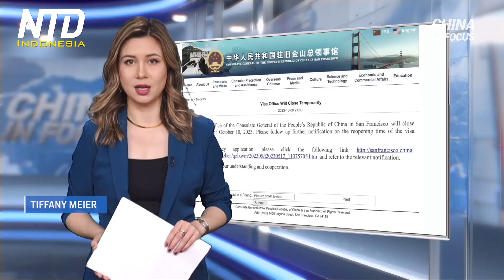Mobil Menabrak Konsulat China di Amerika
"Di mana PKC?” Seorang pengemudi dilaporkan meneriakkan pertanyaan tersebut setelah menabrak konsulat China di San Francisco pada hari Senin. Polisi segera tiba di tempat kejadian dan menembak mati pria tersebut. Orang-orang terlihat bergegas keluar dari konsulat China di San Francisco pada Senin sore, setelah seorang pengemudi menabrakkan mobilnya ke lobi kantor visa gedung tersebut.

Polisi mengatakan penegak hukum menembak pengemudi tersebut, yang kemudian meninggal di rumah sakit. Pos diplomatik China di San Francisco menyebutnya sebagai sebuah "serangan", dan mengatakan dalam sebuah pernyataan bahwa mereka "mengutuk keras serangan kekerasan ini dan berhak untuk meminta pertanggungjawaban atas insiden tersebut."

Departemen Luar Negeri tidak segera menanggapi permintaan komentar mengenai insiden tersebut. Setelah kejadian itu, Kedutaan Besar China menggambarkan kejadian tersebut sebagai sebuah "serangan" dalam sebuah pernyataan. Dan pada hari Selasa, Kementerian Luar Negeri China menyerukan “penyelidikan cepat” terhadap kecelakaan mobil, dari Washington. Konsulat China telah menjadi sasaran sebelumnya, dan akan tetap tutup sampai pemberitahuan lebih lanjut.